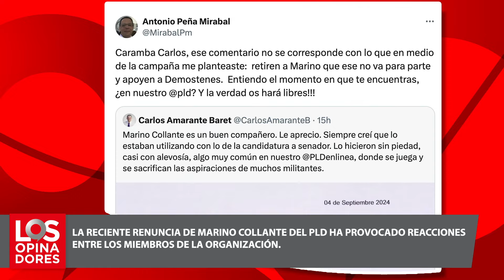LOS OPINADORES 4 09 24 B4